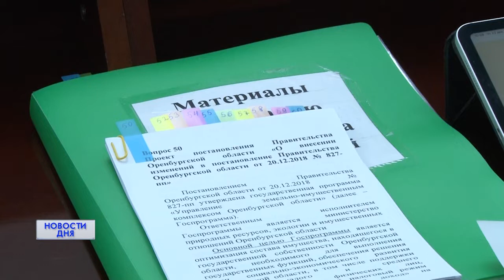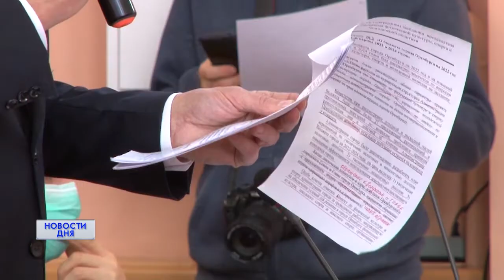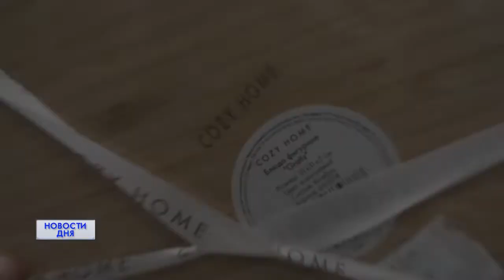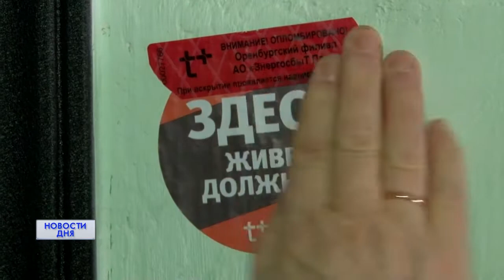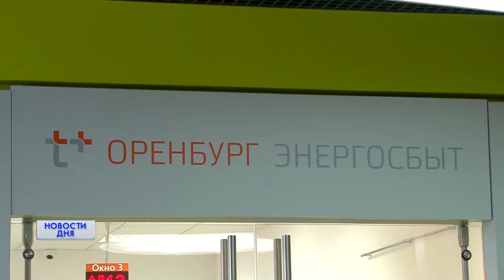Новости дня 24.12.21 09:00